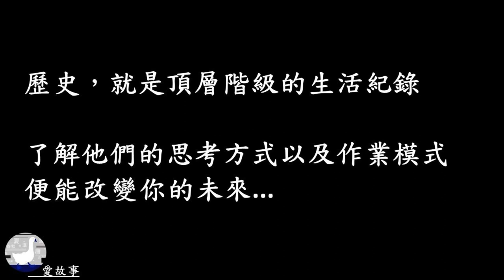戰國-001 魏攻秦滅中山 || 戰國一開始，魏便嶄露頭角，左攻秦國，右滅中山？魏文侯倒底是怎樣的一個老闆呢？…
魏文侯如何禮賢下士，虛心受教，他是個什麼樣的人？
他又要如何帶領魏國，在戰國初期嶄露頭角？
戰國名將樂毅的祖先樂羊登場了，他的表現如何呢？…